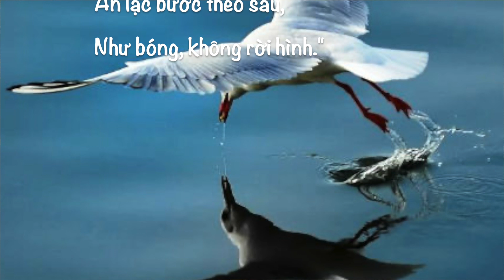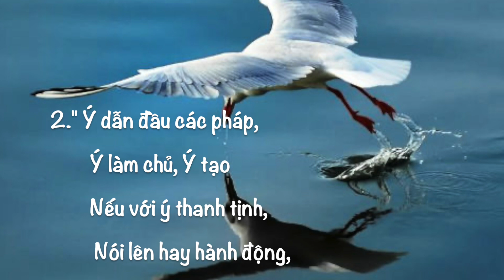2. KINH PHÁP CÚ (DHAMMAPADA) | PHẨM SONG YẾU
I. PHẨM SONG YẾU
2. "Ý dẫn đầu các pháp,
      Ý làm chủ, ý tạo;
      Nếu với ý thanh tịnh,
      Nói lên hay hành động,
      An lạc bước theo sau,
      Như bóng, không rời hình."